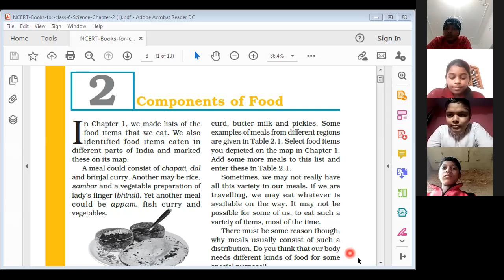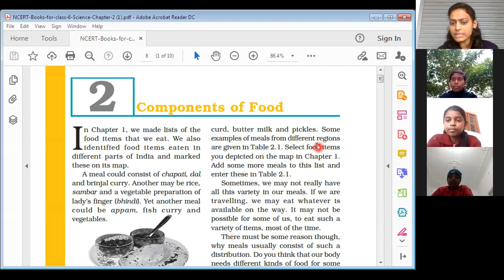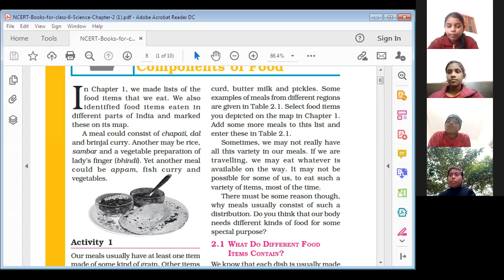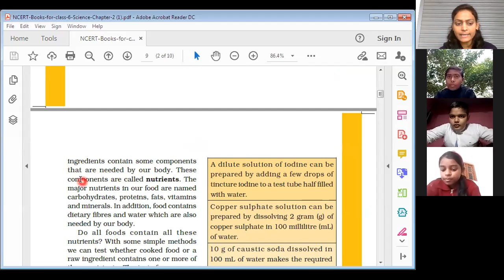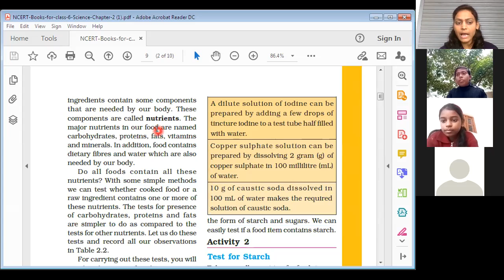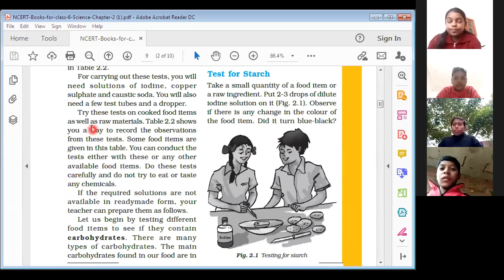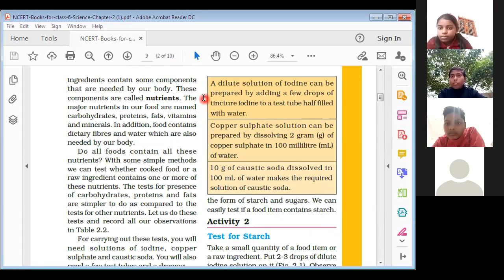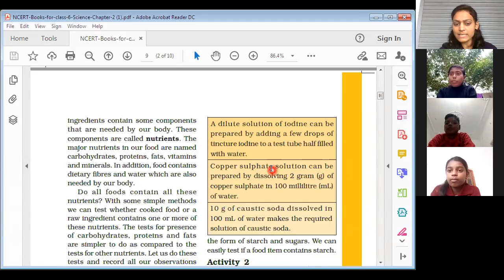6th Science Chapter 2 Components of Food (What do different food items contain) NCERT